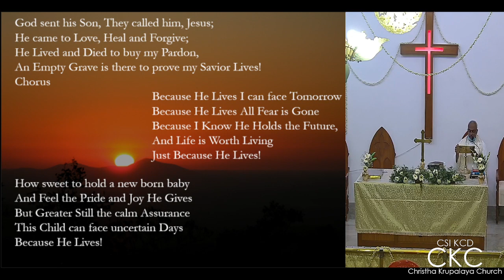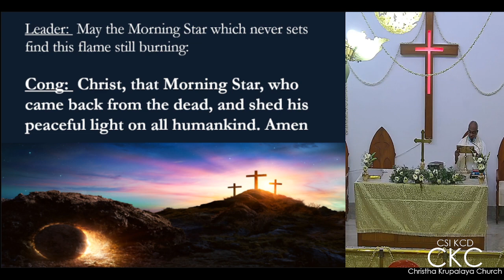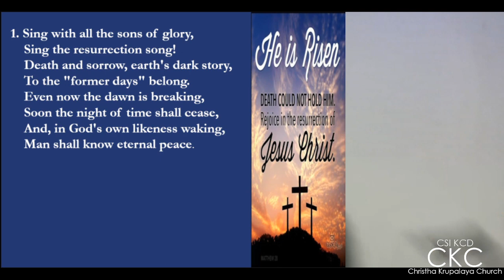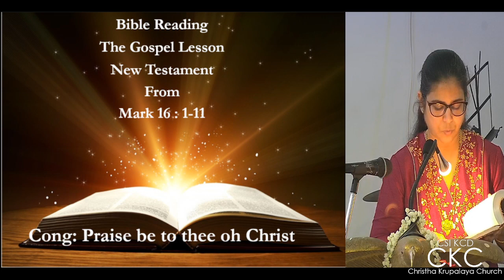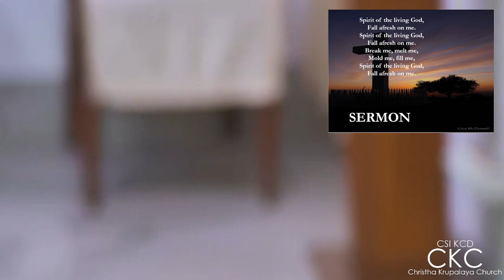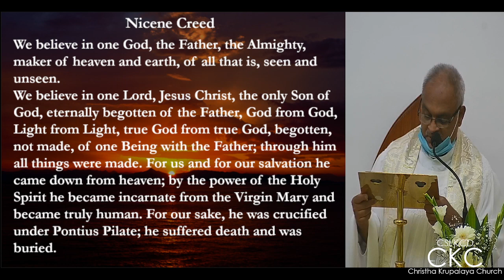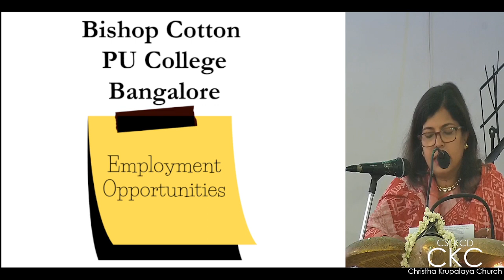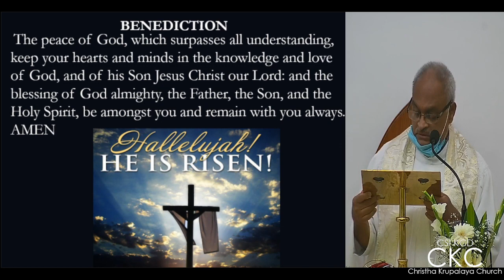Easter - English Service - 17th April 2022